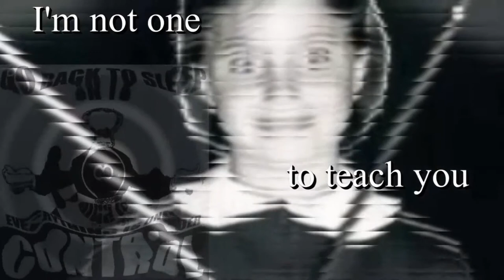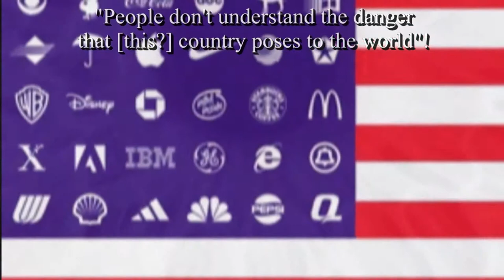Open Your Eyes (Reprise) - Steve Rangel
Thank you Steve for your untiringly efforts to make this world a better place!

This video is featuring Noam Chomsky, George Carlin, Terry Tempest Williams, W., Obama, John McCain, Bill O'Reilly, lots of protesters and lots of police.